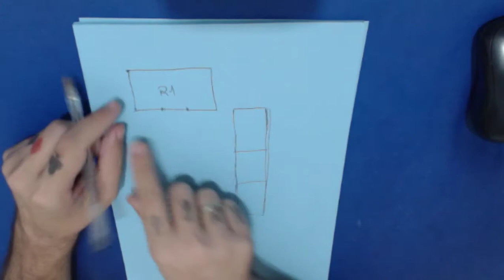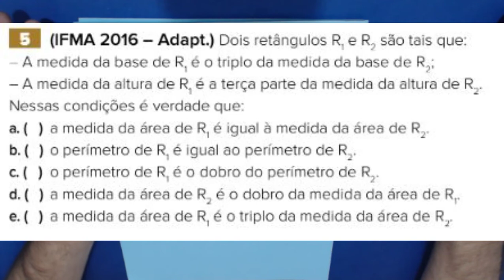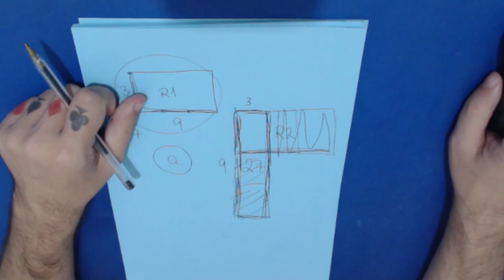5 - (IFMA 2016 - Adapt.) Dois retângulos R1 e R2 são tais que: - A medida da base de R1 é o tripl...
5 - (IFMA 2016 - Adapt.) Dois retângulos R1 e R2 são tais que:
- A medida da base de R1 é o triplo da base da medida de R2.
- A medida da altura de R1 é a terça parte da medida da altura de R2.
Nessas condições é verdade que:

a. (   ) a medida da área de T1 é igual a medida da área de R2.
b. (   ) o perímetro de R1 é igual ao perímetro de R2.
c. (   ) o perímetro de R1 é o dobro do perímetro de R2.
d. (   ) a medida da área de R2 é o dobro da medida da área de R1.
e. (   ) a medida da área de R1 é o triplo da medida da área de R2.